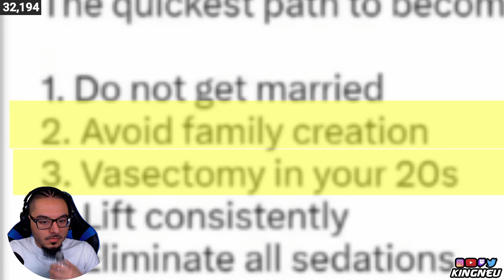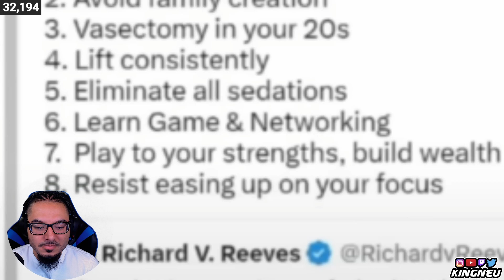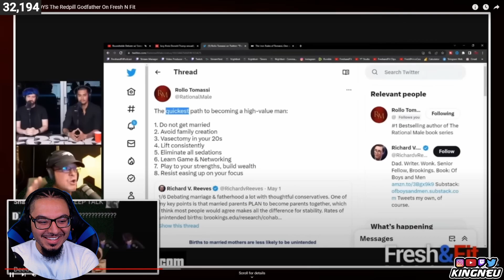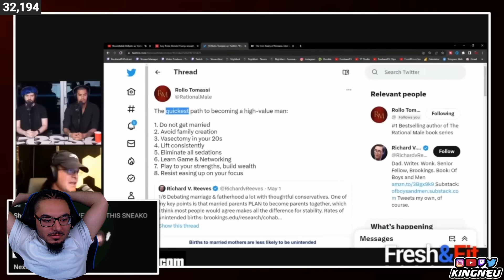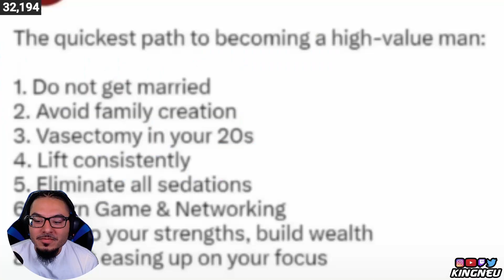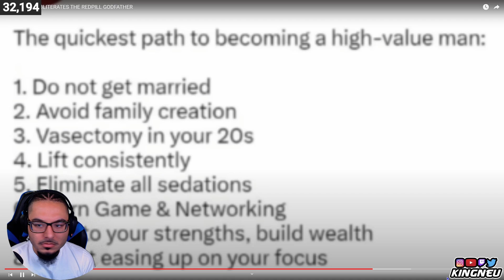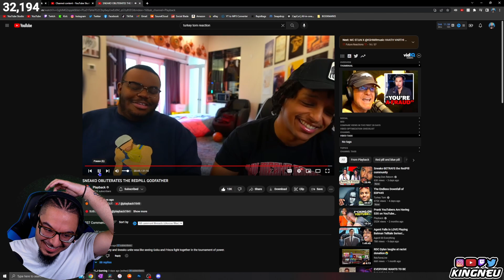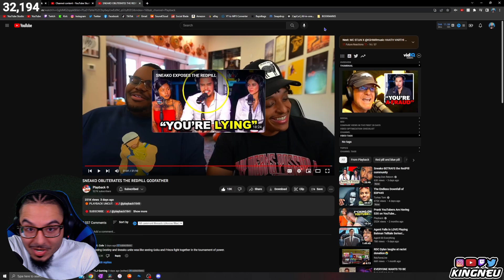Playback - SNEAKO OBLITERATES THE REDPILL GODFATHER | REACTION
King Neu Reacts To SNEAKO OBLITERATES THE REDPILL GODFATHER

➤ FOLLOW ME TO STAY UPDATED!